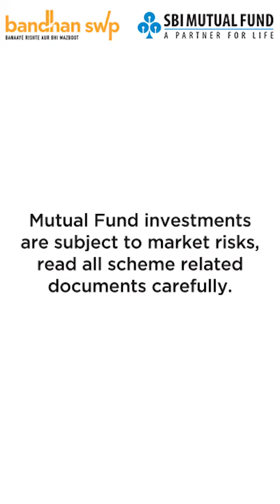SBI Mutual Fund | Mother's Day | A message from Sanchita Mukherji